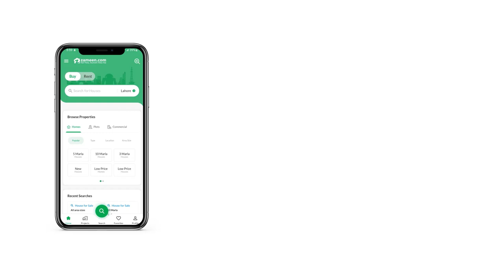5 MARLA HOUSE FOR SALE IN BLOCK M FORMANITES HOUSING SCHEME LAHORE